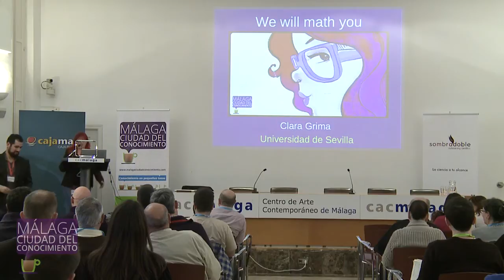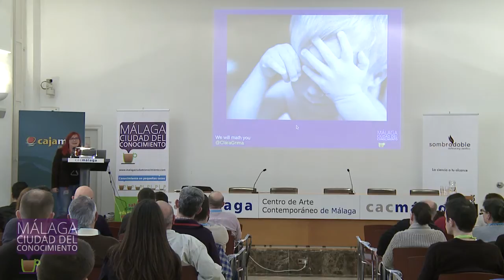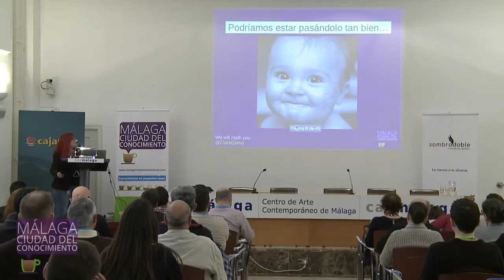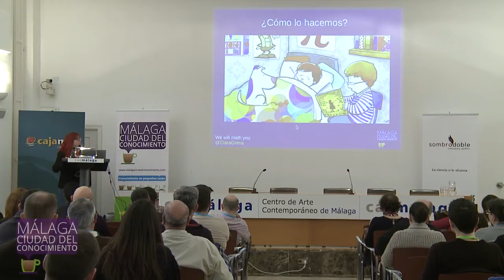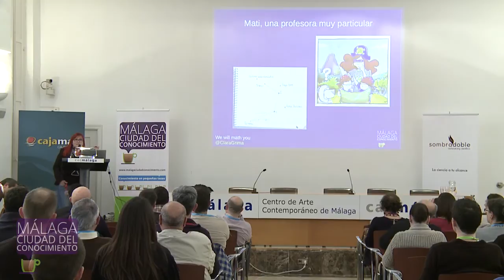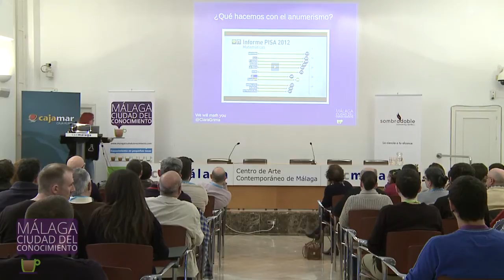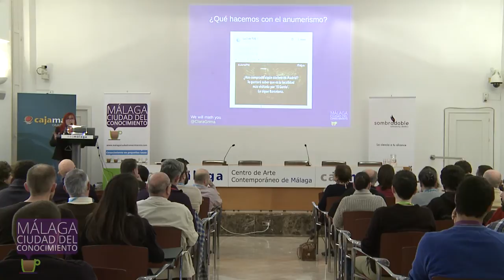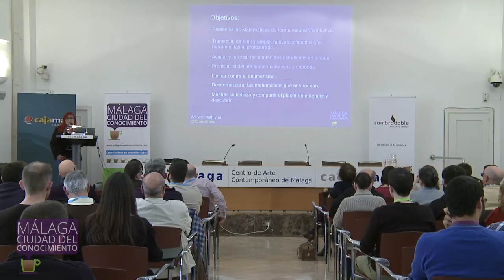MálagaCC 2015: Clara Grima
Intervención de Clara Grima, profesora de la Universidad de Sevilla y divulgadora de las matemáticas, sobre la importancia de las matemáticas y como se utilizan de forma inadecuada en nuestra vida diaria.